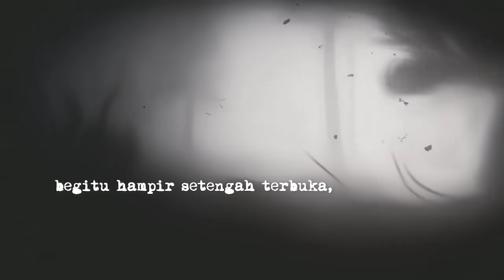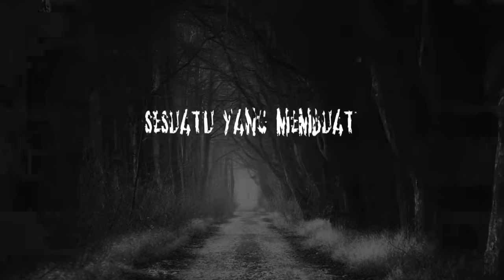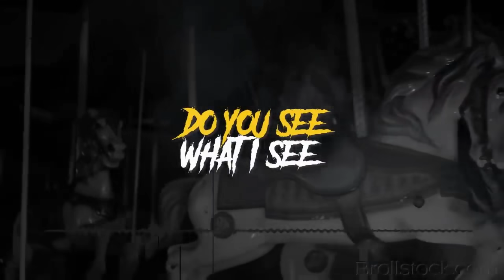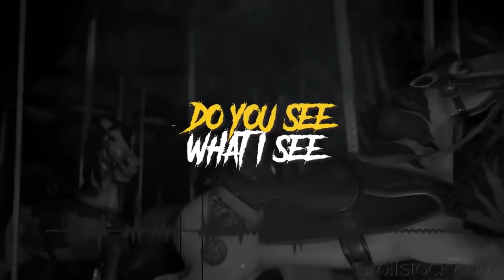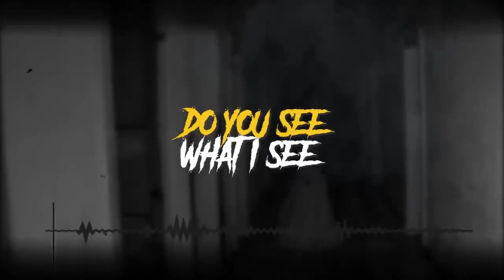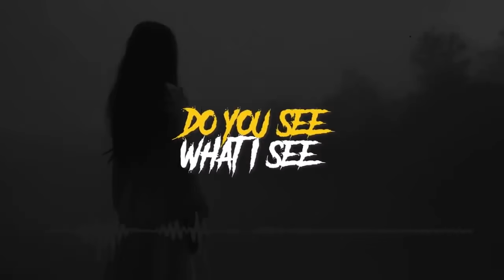LOLONGAN MALAM | Cerita Horor #645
LOLONGAN MALAM | Cerita Horor
by @e_kristinningrum

NOICE : noice.id
Creative Common